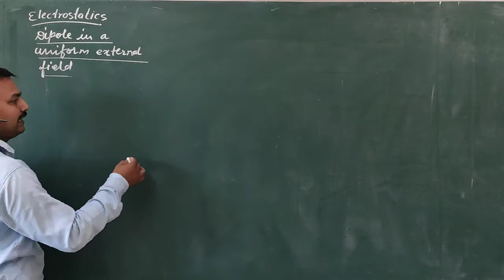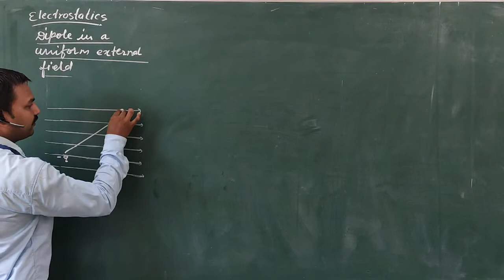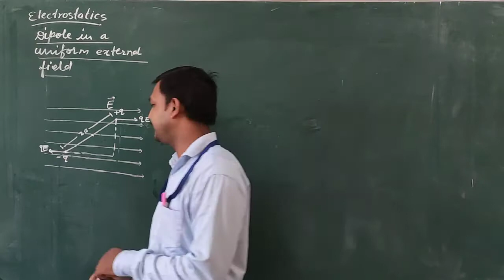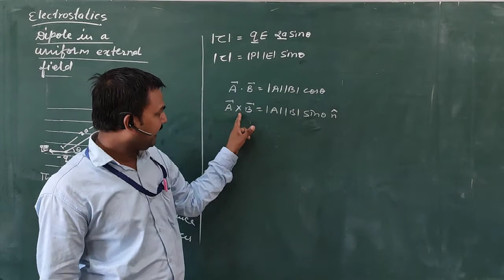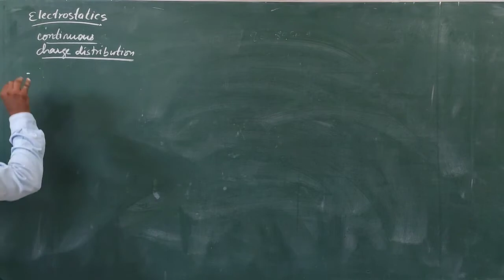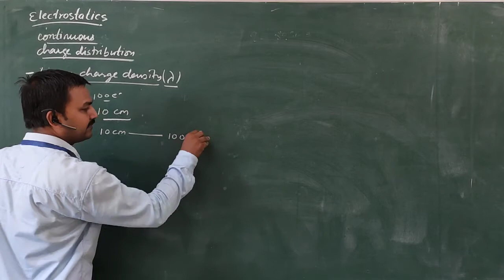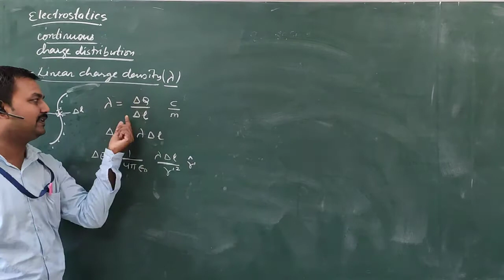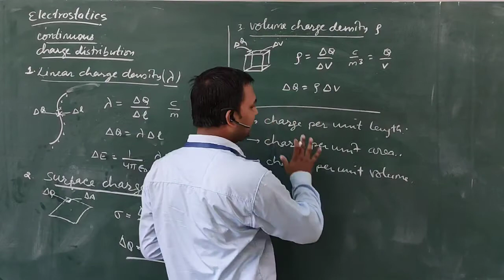Electrostatics-7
1. Diople in an external field
2. Continuous charge distribution